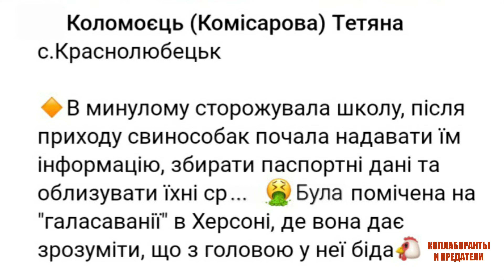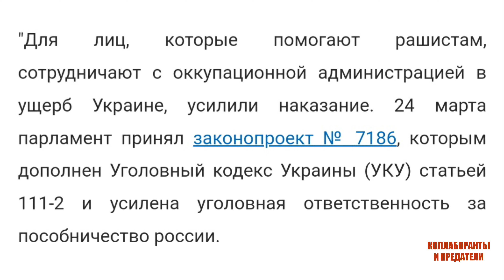Кломоєць (Комісарова) Тетяна "а нам надоело" с. Краснолюбецьк, Бериславський р-н, Херсонська обл.